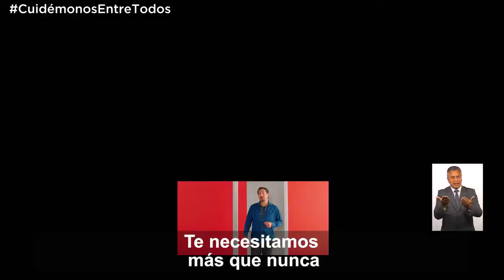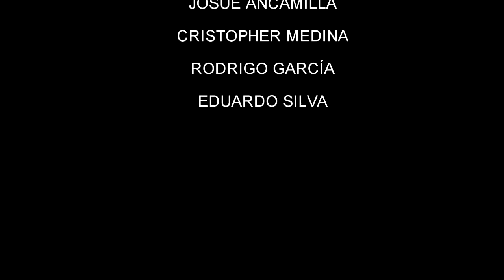EL RINCON DE FERNANDO SHOWMAN CAP 4